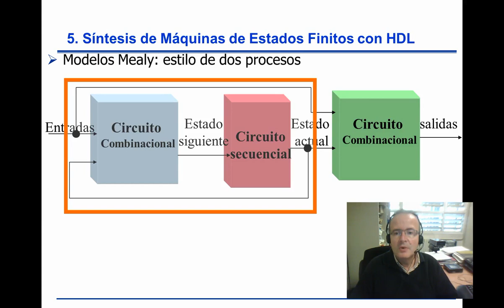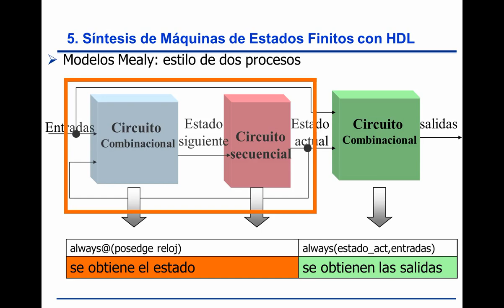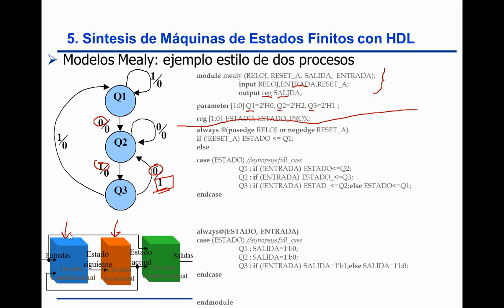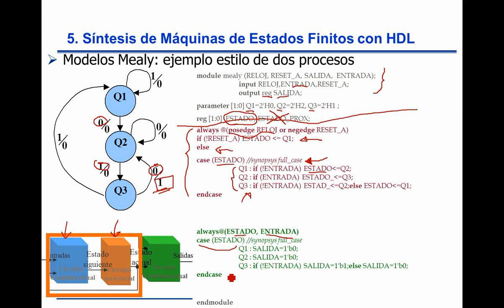FSM Mealy con Verilog, estilo de dos procesos| UPV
Título: FSM Mealy con Verilog, estilo de dos procesos

Descripción: En este objeto se describe el método de descripción de las Máquinas de Estados Finitos con Verilog. El modelo de máquina es Mealy. El estilo utilizado es un estilo de dos procesos Gadea Gironés, R. (2015). FSM Mealy con Verilog, estilo de dos procesos.

Autor/a: Gadea Gironés Rafael